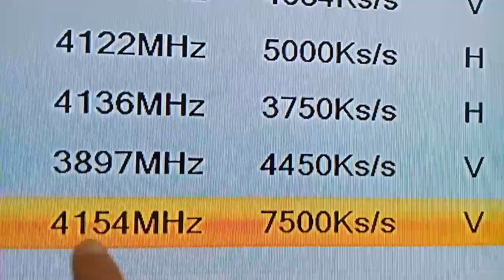🔴Parabolica News RedeTV Nova Frequência